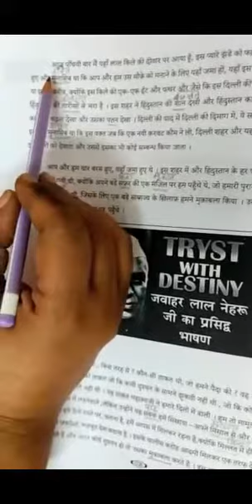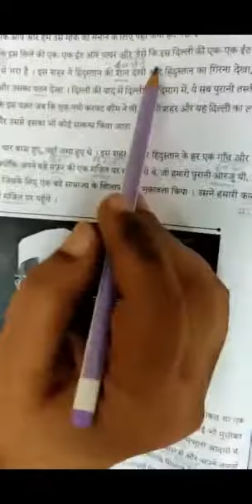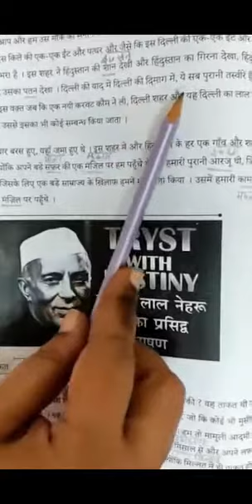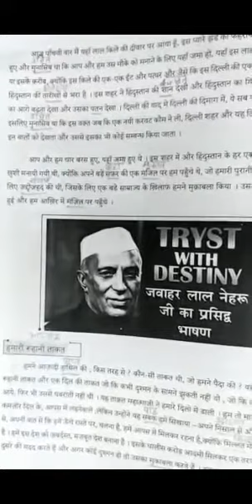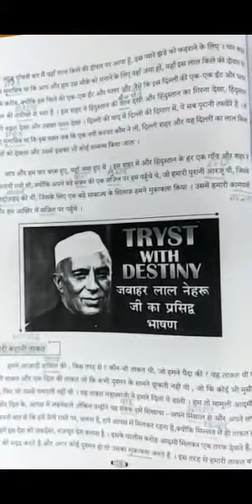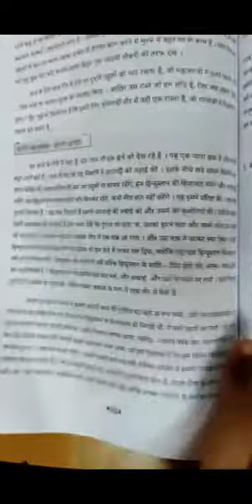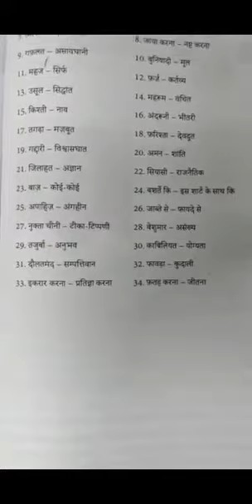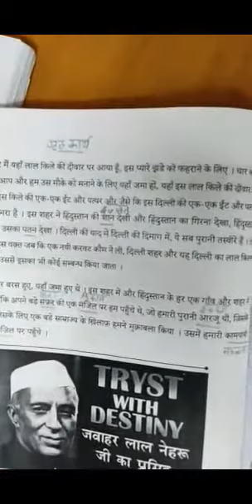XII STD HINDI PART 1